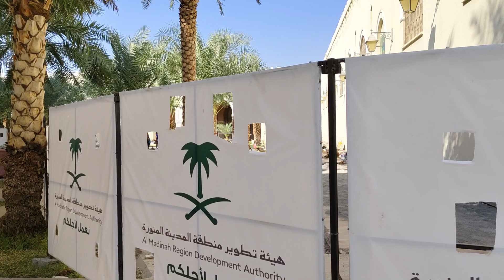BERSAMA USN KITA TERJAH KE MASJID BIR ALI (SOLAT DHUHA SAHAJA) BERSAMA GROUP KEDAI EMAS AZIRUL